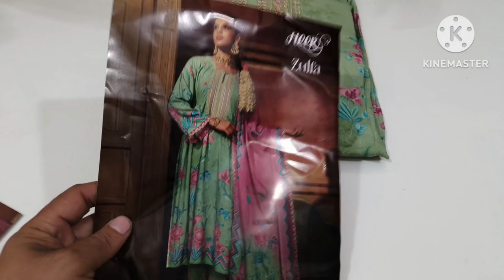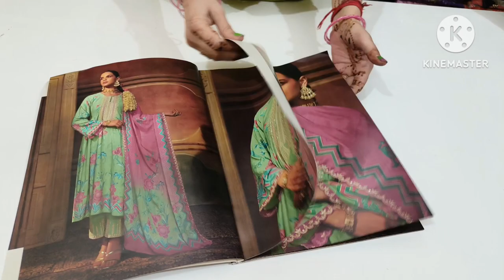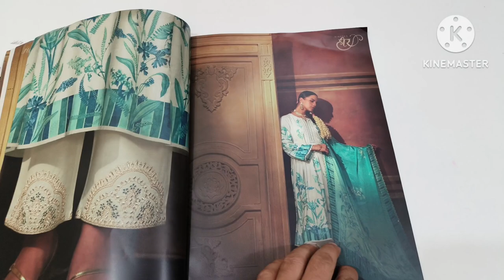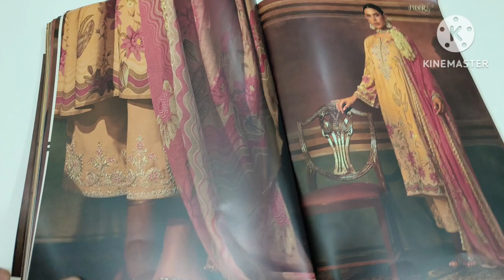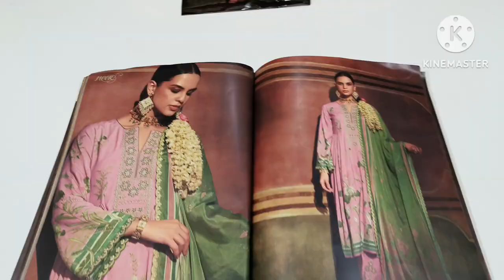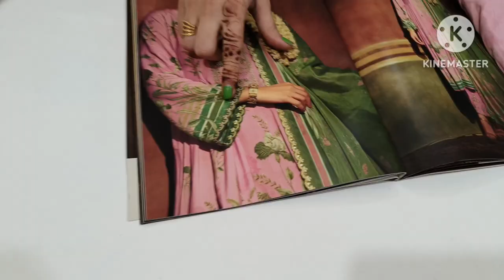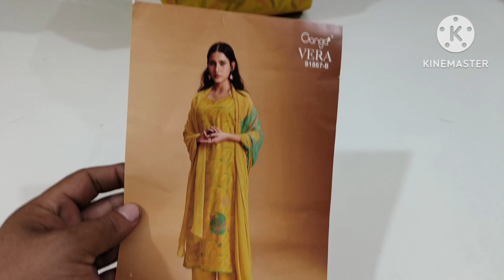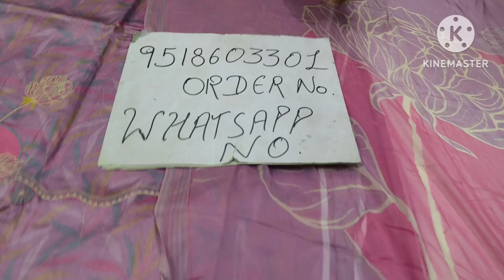अब सर्दी में भी दिखे स्टाइलिश 😎 Ganga और Kimora के Boutique Suit @DesignerSuitsBySonika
Ganga और Kimora के इन सूट ने लूटा सबका दिल @DesignerSuitsBySonika

Ganga suit
Ramtex suit
Khadi. cotton
Linen
Ganga brand suit sale offer
Ramtex brand suit sale offer
cotton suit Sale offer
sale offer
ganga factory
surat factory
Ramtex suit online
Ramtex suit wholesale rate
Rampex partywear suit
Ramtex cotton suit
Ganga cotton suit
Ganga dhamaka
salesale
suit
latest suit
Boutique suit
partywear
latest suit design
slevees work
baju work ke suit
Punjabi suit
delhi market
punjab market
Ludhiana market